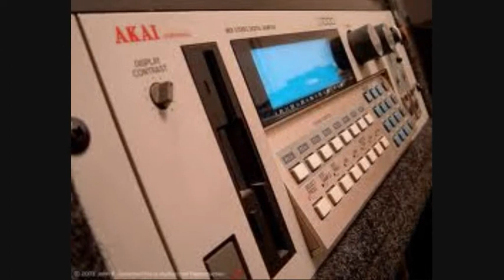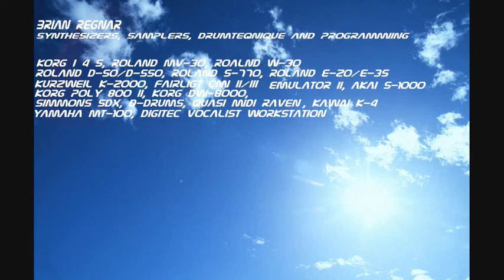Checeen part 3 - Brian Regnar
This song is recorded on an old analog tape recorder, so the sound quality is not the best. But the song is inportant. The audience like this song very much : )